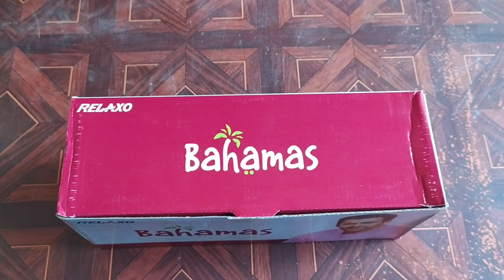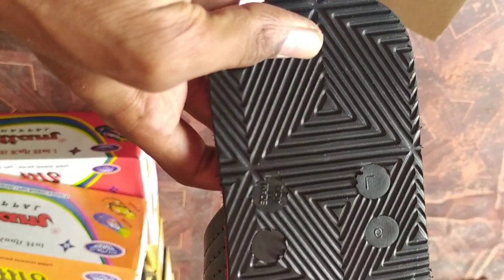Relaxo Bahamas Model-BHG. 119 | Gents Chappal [colour. Black Red]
Hallo dosto mera name Nazim hai aur mai aap logo ke liye ek se ek chappal ka video dekha te rahenge

Dosto is video me aaplogo ko Bahamas Model-BHG 119 ka video dekha rahe hai is video ko aapko pasand ke liye video banate hai
Details.
BHG.119
SIZE.6×10
MRP.₹119.50
COL.Red Black